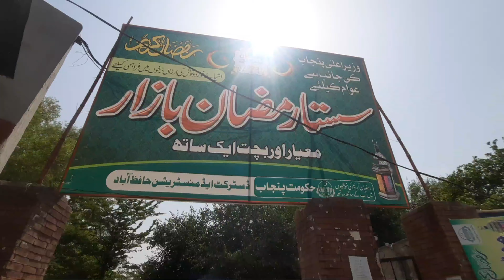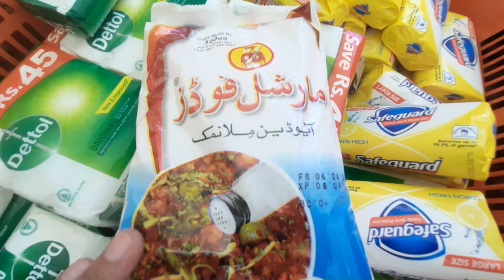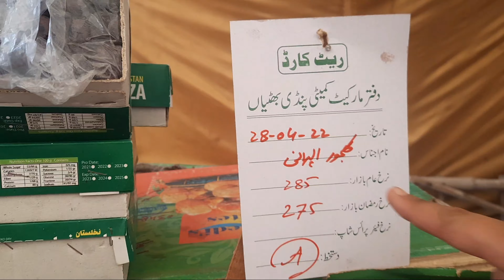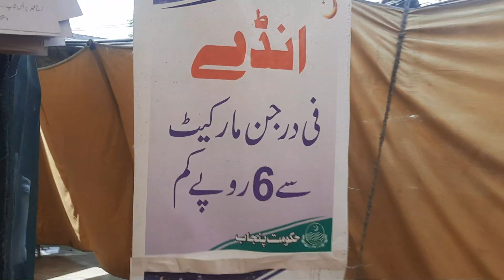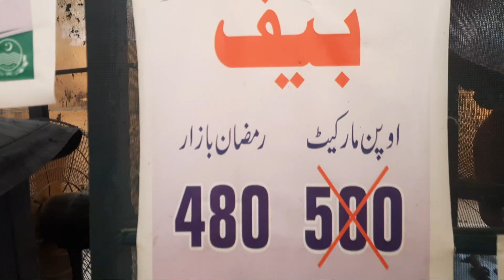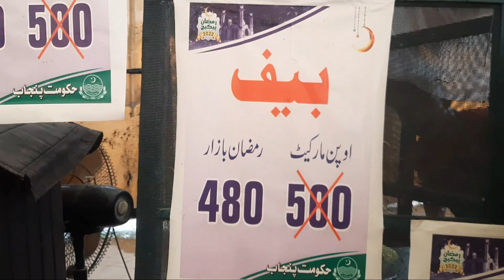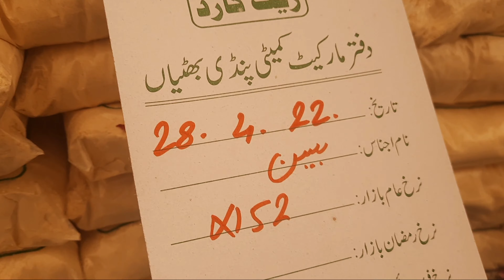Sasta Ramadan Bazar l zeeshan vlogs l Cheap ramadan bazar